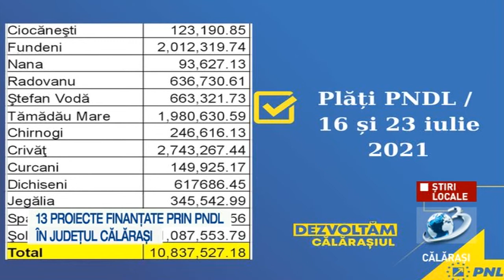13 proiecte finanțate prin PNDL în județul Călărași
Senatorul PNL Călărași, Ciprian Pandea a  transmis că în ultima săptămână, au fost decontate peste 10 milioane de lei prin Programul Național de Dezvoltare Locală către UAT-uri din județul Călărași.